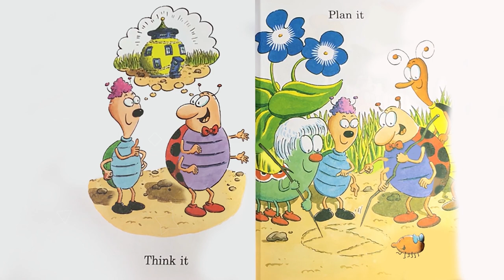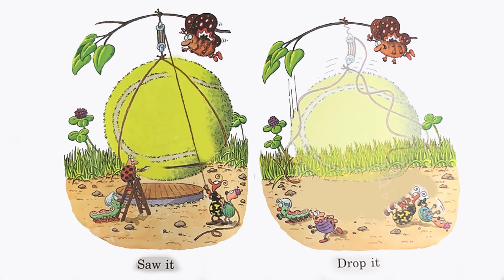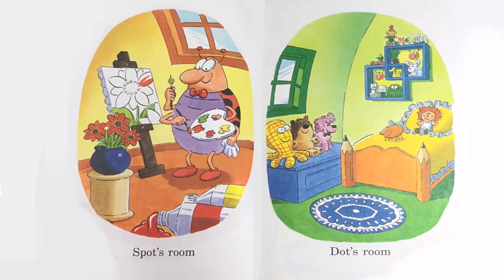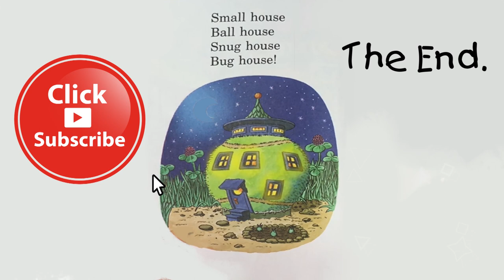Snug House, Bug House! | Children's Books Read Aloud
Snug House, Bug House is such a fun children's book! Watch in awe as some bugs decide they CAN build a house of their own!

This children's book is so great for beginning readers! What makes it even more fun is watching this animated kid's book come to life!

A great bedtime story, set in a magical place where bugs use what they have to create their very own home.

Children LOVE reading this family-friendly story... parents love how simple words teach kids the art of reading aloud!

Enjoy this fun, animated children's book, kids!

Written By; Susan Schade and Jon Buller